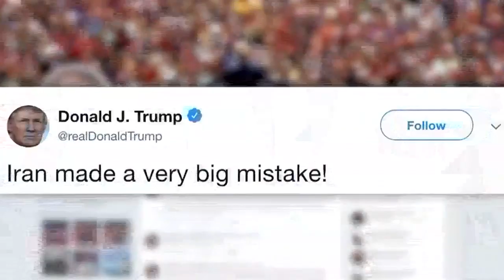'Iran made a very big mistake,' Trump says after US drone shot down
President Donald Trump declared Thursday that "Iran made a very big mistake" in shooting down a U.S. drone but suggested it was an accident rather than a strategic error. Asked about a U.S. response, he said repeatedly, "You'll find out."